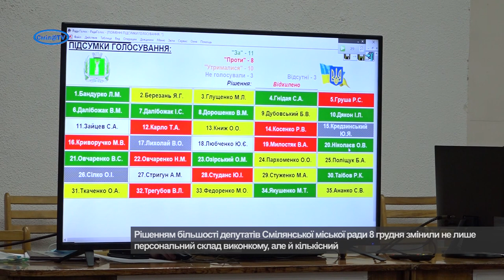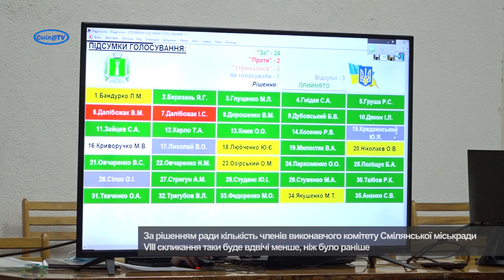Смілянська міська рада оновила виконком